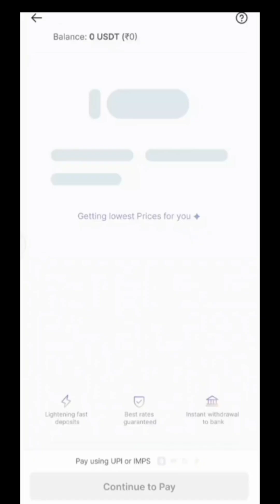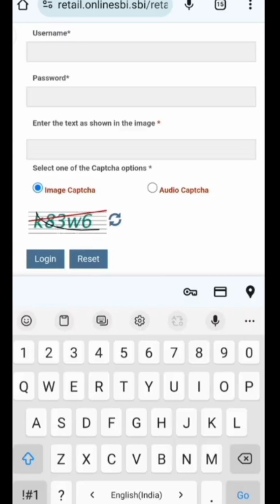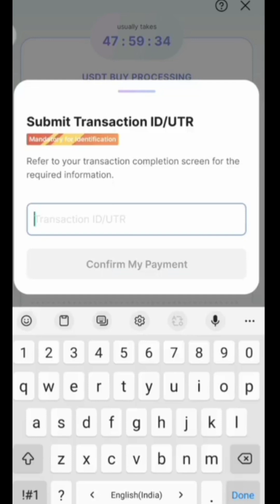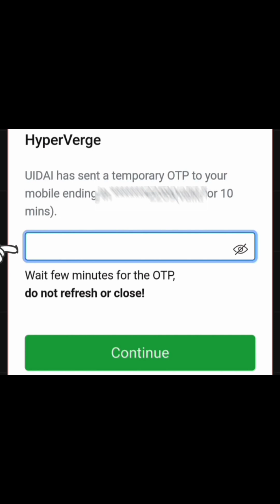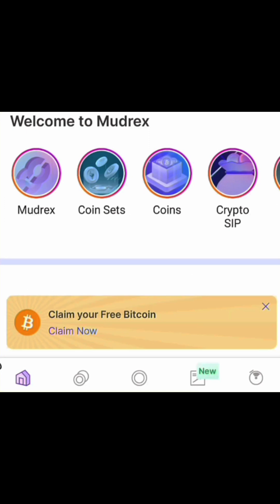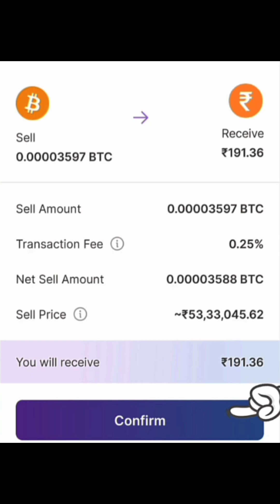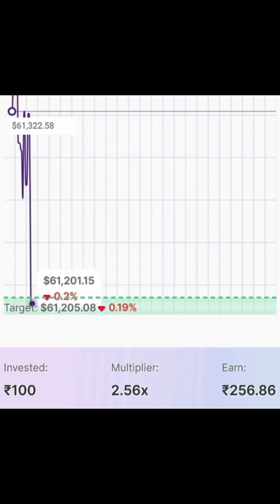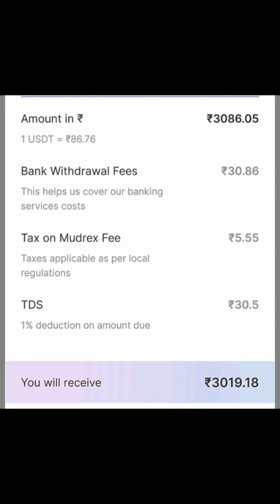Mudrex App Pe IMPS Kaise Use Kare | How to Make Account in Mudrex App Complete Tutorial | Buy USDT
Hello dosto,
In this video we are going to see the exact step by step process of making account in Mudrex and KYC.

Mudrex
binance ban in india
Mudrex deposit kaise kare
Mudrex deposit
Mudrex deposit money
Mudrex deposit new update
Mudrex deposit problem
Mudrex deposit upi
Mudrex exchange
mudrex deposit problem
sun crypto exchange deposit
crypto exchanges ban in india
mudrex deposit inr
cryptocurrency ban in india
how to deposit money in mudrex
sun crypto
how to deposit in mudrex
how to deposit money in suncrypto
indian government of crypto exchanges
sun crypto deposit pending
binance crypto exchange ban in india
crypto exchanges ban list india
cryptocurrency news today
sun crypto me deposit kaise kare
how to buy usdt on binance
mudrex deposit pending problem
buy usdt in mudrex crypto exchange
international crypto exchange ban in india
crypto news india
mudrex deposit bank transfer
mudrex crypto deposit problem
sun crypto deposit problem today
mudrex trading in hindi
mudrex me paise kaise add kare
mudrex login
mudrex kyc verification
mudrex inr withdrawal
mudrex india
mudrex full tutorial
mudrex buy bitcoin
how to convert inr into usdt in mudrex
coin dcx convert usdt
coin dcx me inr ko usdt me kaise convert kare
how to deposit inr in mudrex
mudrex me paise add kaise kare bob world
mudrex deposit process
mudrex me diposit kaise karen
mudrex futures trading tutorial
mudrex trading kaise kare
how to transfer usdt from binance to mexc global exchange
how to transfer crypto from binance to mudrex
binance to mudrex
binance exchange to mudrex exchange transfer money
binance to mudrex transfer money
binance to mudrex transfer funds
binance to mudrex transfer usdt
crypto deposit disabled in mudrex
mudrex crypto transfer problem
mudrex crypto transfer
mudrex crypto deposit
crypto deposits on mudrex exchange
crypto deposits on mudrex
crypto deposits live on mudrex
how to transfer usdt from binance to mudrex

JOIN  search